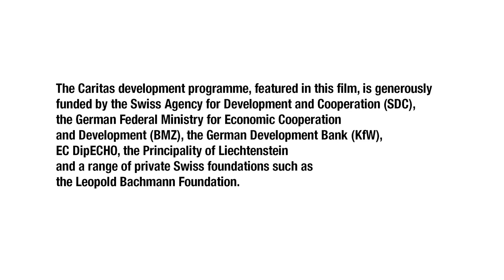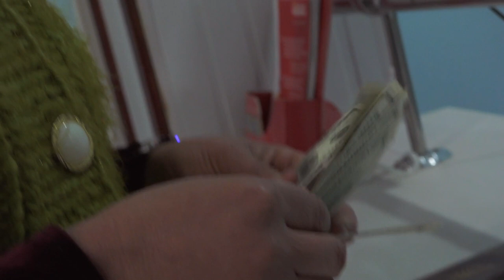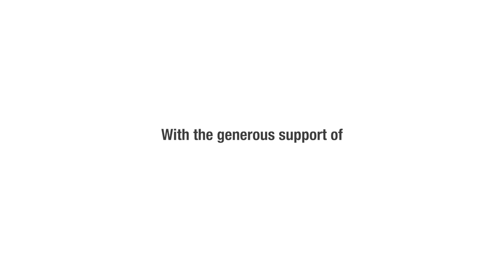Tajikistan: Poverty reduction through climate resilience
Tajikistan is one of the most vulnerable countries to climate change. Through judicious application of evidence, participatory learning and sound environmental underpinnings, Caritas Switzerland's programme in Tajikistan focuses on improving agricultural livelihoods within mountainous environments, while simultaneously reducing vulnerability to natural disasters. This video provides an insight into Caritas Switzerland's Tajikistan programme.